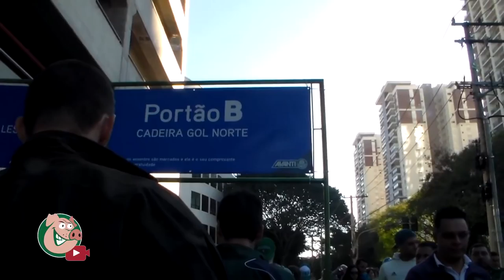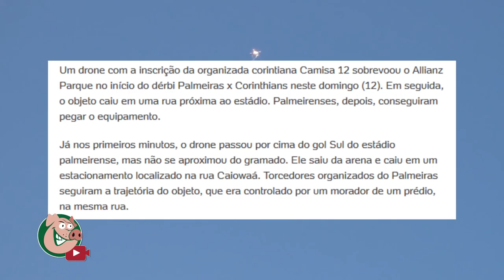PALMEIRAS 1 X 0 corinthians - VLOG03 - TV ALVIVERDE - BRASILEIRÃO 2016